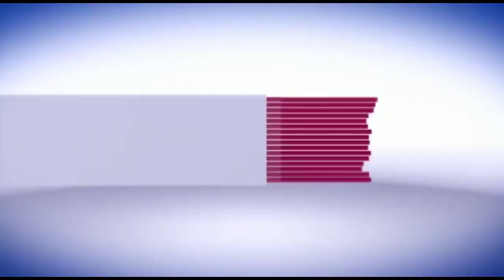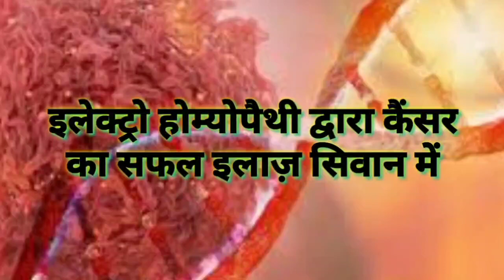सिवान- चर्चित अशोक दुबे हत्याकांड में पत्नी लगा रही न्याय की गुहार, हत्यारों के गिरफ्तारी की मांग..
सिवान के  चर्चित अशोक दुबे हत्याकांड में उनकी पत्नी प्रीति देवी के द्वारा थाने में आवेदन देकर प्राथमिकी दर्ज करायी गयी है.

इस  हत्याकांड में गुठनी और मैरवा थाना क्षेत्र के  पांच लोगों को नामजद अभियुक्त बनाया गया है दर्ज प्राथमिकी में मृतक अशोक दुबे की पत्नी प्रीति देवी ने थाने में आवेदन देकर न्याय की गुहार लगाई  है. दिए गए आवेदन में  लिखा है कि  25 जून की रात्रि 7 बजे गुठनी के खड़खड़िया गांव निवासी उमेश तिवारी उर्फ बैज  बाबा, मेरे पति को फोन कर लंगड़पुरा गांव शंकर तिवारी के घर पर पंचायती करने के लिये बुलाये किंतु वहां जाने पर पता चला कि शंकर तिवारी किसी कार्य से चले गए हैं.

जिसके बाद मेरे पति अशोक दुबे व उमेश तिवारी दोनों वापस घर के लिए आ रहे थे तभी  टेकनिया कुटी के समीप पहले से घात लगाए।

मैरवा के लंगड़पुरा गांव निवासी विजय पांडे,अभय पांडे,जय पांडे,निर्मल पांडे उर्फ छोटे पांडे एवं गुठनी के चिल्हमरवा गांव निवासी अरविंद तिवारी ने  मेरे पति पर हमला कर दिया।

अचानक हुए  हमले में मेरे पति  अशोक दुबे जमीन पर गिर गए जिसके बाद  विजय पांडे एवं अभय पांडे ने मेरे पति पर   पिस्टल से ताबड़तोड़ गोली मार दी तभी अरविंद तिवारी एवं छोटे पांडे ने मेरे पति पर  दूसरे पिस्टल से  गोली मार दिया जिससे मेरे पति घटनास्थल पर गंभीर रूप से घायल हो गए. गोली की आवाज सुनकर स्थानीय ग्रामीण घटनास्थल पर आए और इलाज के लिए उन्हें सीवान सदर अस्पताल ले गए जहां डॉक्टरों ने उन्हें मृत घोषित कर दिया गया।

घटना के एक सप्ताह बाद भी नामजदो की  अब तक गिरफ्तारी नही हो सकी  वह पुलिस के पकड़ से बाहर है जिसको लेकर पीड़ित परिवार डरा सहमा है और   नामजद अभियुक्तों  को जल्द से जल्द गिरफ्तार करने  की मांग कर रहे है